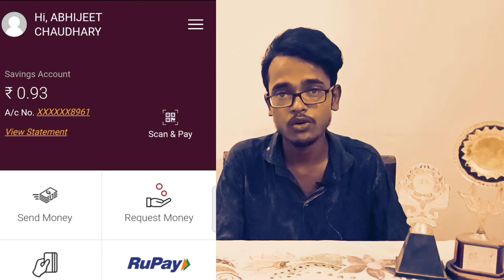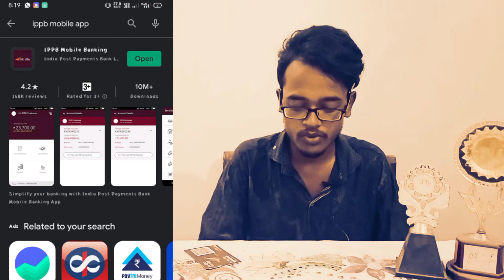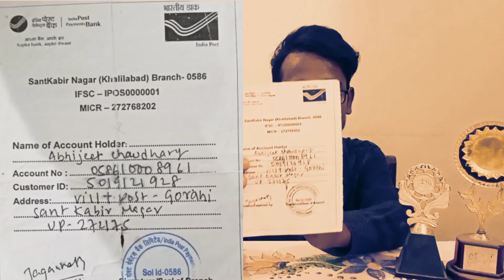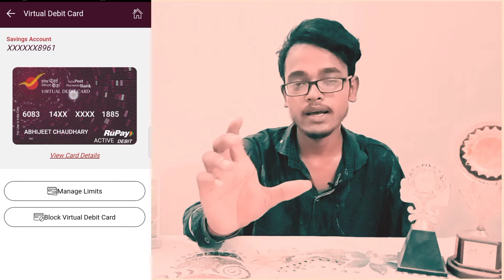online transaction without 18 age / India post payment bank / Free Debit card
how to use online transaction without A.t.m
how to use Google pay phone pay
bhim upi all bank .